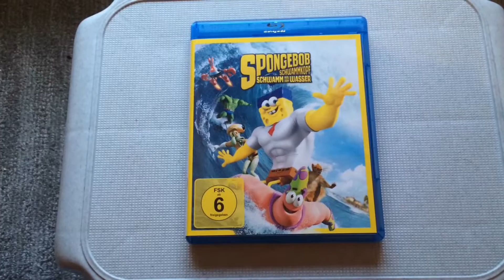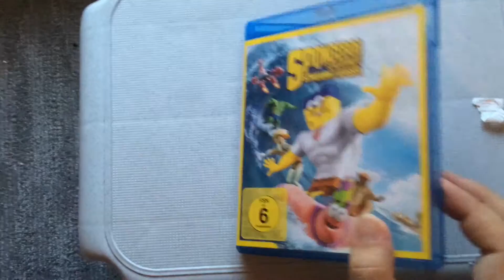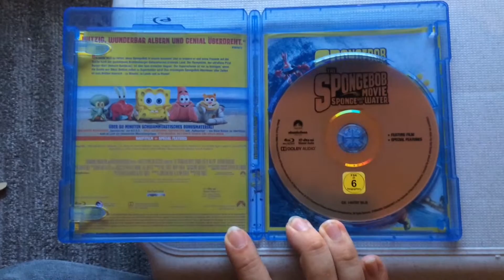SpongeBob Schwammkopf: Schwamm aus dem Wasser[2015][Blu-ray][UNBOXING]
Nur noch die letzte Seite fehlt dem fiesen Piraten Burger Beard (Antonio Banderas) aus dem magischen Buch, um seinen finsteren Plan in die Tat umzusetzen: Mit den besten Burgern der Welt will er die Buletten Macht an sich reißen. Dazu benötigt er jedoch das Geheimrezept von Mr. Krabs berühmtem Krabbenburger, das sich auf der magischen Seite befindet – unten, ganz tief auf dem Grund des Pazifischen Ozeans, in der Wahlheimat von SpongeBob, in Bikini Bottom. Es dauert nicht lange, bis das Zuhause des quietschgelben Helden von dem rezeptbesessenen Piraten bedroht wird – doch irgendwann hat auch ein SpongeBob den Schwamm voll.

Gemeinsam mit seinem besten Freund Seestern Patrick Star, dem mürrischen Tintenfisch Thaddäus Tentakel, der geizigen Krabbe Mr. Krabs und dem temperamentvollen Eichhörnchen Sandy Cheeks zieht er die Hosen hoch, rückt die Krawatte zurecht und schwämmt an Land, um Beard eins auszuwischen. Mit dabei auch Erzfeind Plankton, Besitzer vom Restaurant „Abfalleimer“ und selbst scharf wie eine Peperoni auf das Rezept. Gemeinsam aktivieren sie Kräfte, die sich gewaschen haben und jeden Superhelden gelb vor Neid werden lassen.